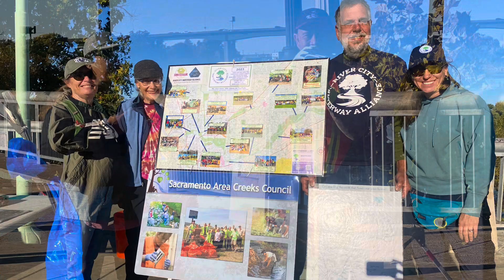Sacramento River Cleanup @ Tower Bridge, 10/29/23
Our collaborative Sacramento Riverfront Promenade Cleanup with Sacramento Area Creeks Council took place yesterday on a brisk but beautiful Sunday morning.  It was an incredible success and everyone around could truly 🎶Feel the Love🎶!  In all, 32 amazing volunteers scattered out in different directions and covered more than a mile of this scenic route!

Considering this entire area was scoured clean by volunteers last fall, we were a bit shocked by the amount of trash hauled in by these great volunteers. This included several tires, 2 dismantled e-bikes, an e-scooter, broken pet carrier, a large cable spool, 2 shopping carts, a vehicle hood, 2 suitcases, 35 batteries, 20 needles, a safe, and scattered litter that filled more than 25 bags! The pile was so large that only about two-thirds fit in Bill’s trailer, despite our best Tetris-stacking skills. 😂

After lunch, Rudy, Lisa, Kathleen and  David returned to load the remaining pile, but also went down below the Promenade and hauled in 2 more large piles of trash. When Bill’s trailer was filled to the heavens again, 3 bags were still remaining. Thank you Rudy for taking those home with you and to the entire afternoon crew for 🎶Working Overtime🎶. 💚

This event was funded in part by a neighborhood clean-up grant from the City of Sacramento, which enabled us to market the event and buy much needed supplies. Thank you City of Sacramento!

In addition, a big THANK YOU to all the volunteers who made this event happen and to the fantastic set up crew: Lisa, Alta, Mark and Kathleen! Lisa also did most of the event shopping for supplies. 💚💚

Volunteers Truly Make It Happen! 💚

𝐑𝐢𝐯𝐞𝐫 𝐂𝐢𝐭𝐲 𝐖𝐚𝐭𝐞𝐫𝐰𝐚𝐲 𝐀𝐥𝐥𝐢𝐚𝐧𝐜𝐞
𝘝𝘰𝘭𝘶𝘯𝘵𝘦𝘦𝘳𝘴 𝘙𝘦𝘴𝘵𝘰𝘳𝘪𝘯𝘨 & 𝘗𝘳𝘰𝘵𝘦𝘤𝘵𝘪𝘯𝘨 𝘖𝘶𝘳 𝘞𝘢𝘵𝘦𝘳𝘸𝘢𝘺𝘴

🎶Feel the Love, Bananarama
🎶Working Overtime, The Slackers